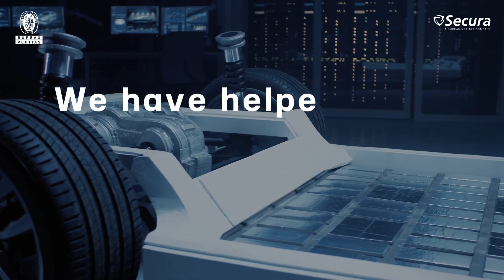How to reach UNECE compliance for automotive manufacturers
From the 1st of July 2024 vehicle manufacturers must comply with UNECE R155/R156 regulations. In practice, we see many manufacturers struggle with these complex cybersecurity regulations. Razvan Venter, Director Product Security, explains how our experts can help you reach UNECE compliance.

Your challenges
The biggest challenges the automotive world faces with respect to the UNECE R155 and R156 regulations are:

- Getting a clear understanding of the requirements in R155 and R156
- Adapting existing processes to meet the requirements in R155 and R156
- Drafting and implementing new processes where needed
- Relying on a partner to efficiently support with advice
- Getting the vehicles certified on time, to ensure smooth market access